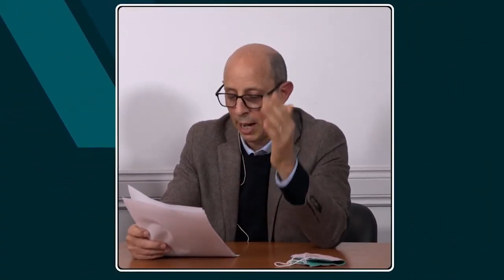Foro Debate “La gobernabilidad democrática en tiempos de pandemia” UNIPE